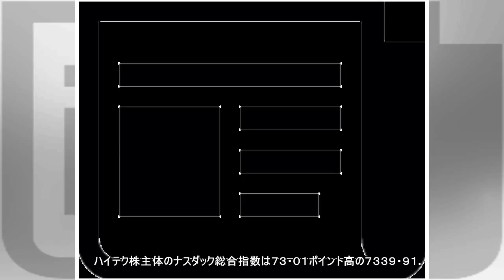ＮＹ株続伸、１８２ドル高